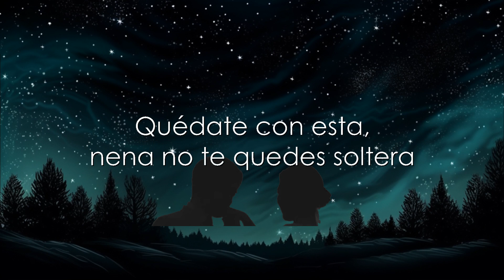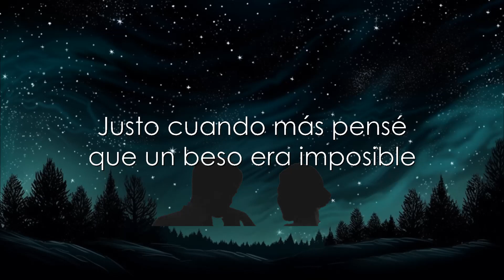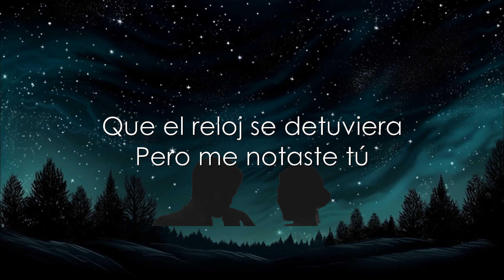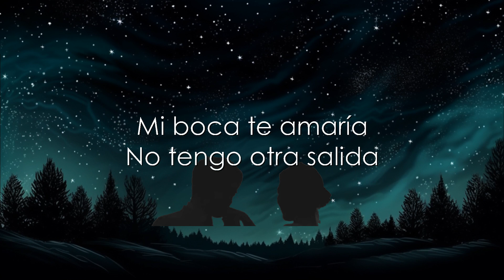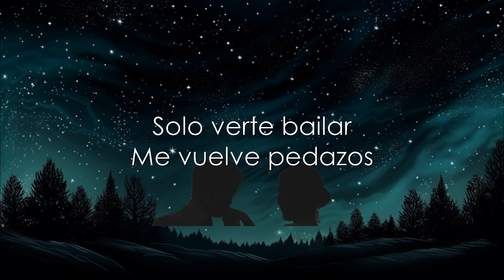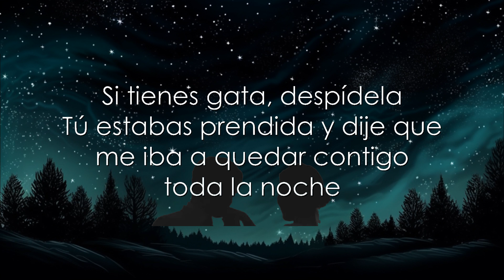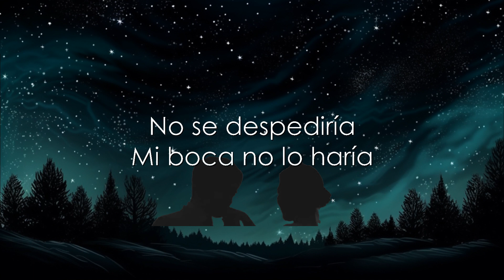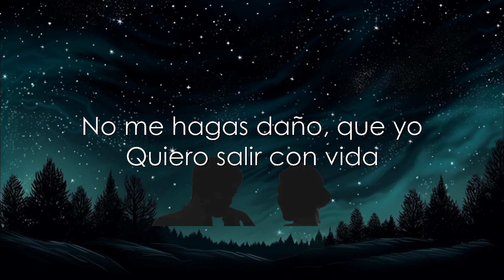Morat, Feid - Salir Con Vida (Letra) | 25mins Chilling music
LETRA:

Justo cuando más pensé que un beso era imposible
Dejé de ser invisible
Porque me notaste tú

Y era más probable que el sol nunca más saliera
Que el reloj se detuviera
Pero me notaste tú

Y quién lo iba a pensar
Que tú me escogieras
Una noche cualquiera
Entre la multitud

Solo verte bailar
Me vuelve pedazos
Hoy que te tengo en mis brazos
Solo te pido que tú ...

Nunca te vayas, que yo
Quiero salir con vida
Y aunque intentara olvidarte
Mi boca no lo haría

No me hagas daño, que yo
Porque tener que extrañarte
Sería un acto suicida
Y mi boca no lo haría

Estaban oscuros los cristales
Dijiste que esta noche todo se vale
Tú querías prender
Y era yo el que tenía todos los materiales

Me dijiste: "Baby, síguela", otra botella pídela
¿Quieres fumar? Sí, dale, baby, consíguela, ey
Si tienes gata, despídela
Tú estabas prendida y dije que me iba a quedar contigo toda la noche
No te soltaba perreándote

Qué rico ver los videítos de cuando tú estabas tocándote
Bebé, sentados en una acera
Con ganas de bajarme esta bellaquera
Quédate con esta, nena no te quedes soltera

Mi boca te amaría
No tengo otra salida

Mi boca te daría
Mil besos noche y día
No se despediría